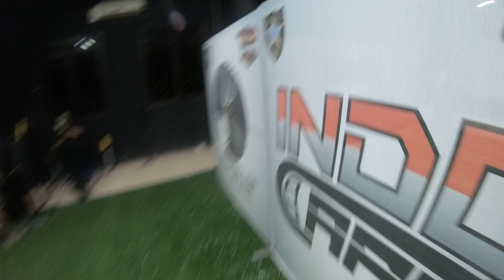Review Airsoft Pistol TERMAHAL Hicapa full custom Prohandgun by Indocapa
Link toko